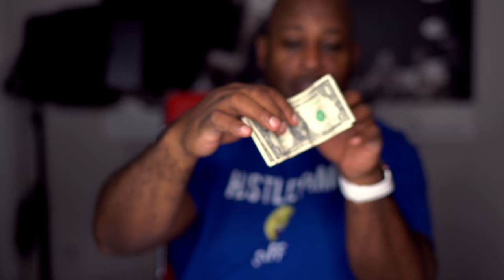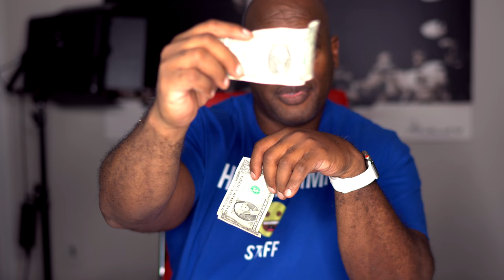The 9 9